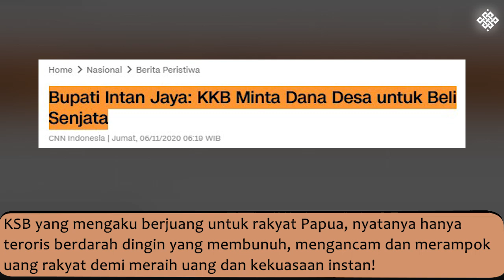Viral!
"Viral! Video KSB Akan Rampas Uang Rakyat Rp. 2,35 Miliar, Ancam Bunuh Warga Sipil, Tembak Pesawat dan Sandera Perempuan"